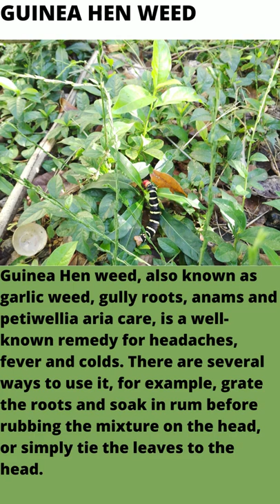GUINEA HEN HEALTH BENEFITS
This video is about the Guinea Hen Weed and how to use various parts of this amazing plant.